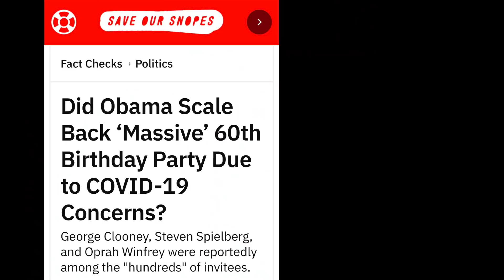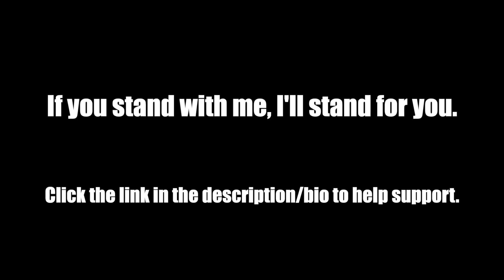Birthday Bash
Every bit counts. Thank you. I love you all.